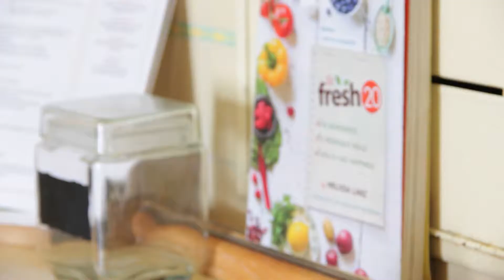The Fresh 20 Cookbook